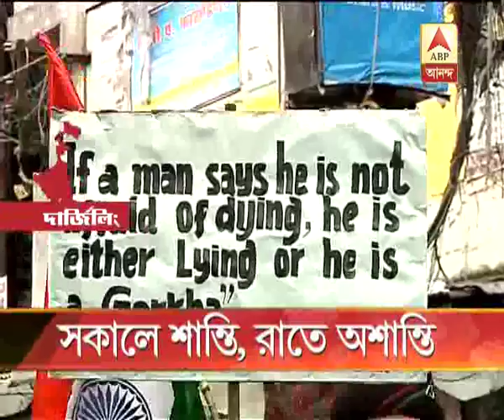Darjeeling Unrest: Low-key Eid celebrations in Darjeeling as tension prevails over pro-Gor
Darjeeling Unrest: Low-key Eid celebrations in Darjeeling as tension prevails over pro-Gorkhaland protests